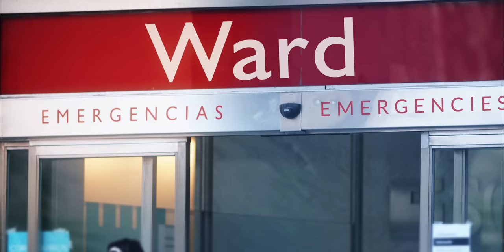Why Is WEDNESDAY ADDAMS At My High School?! *STUDENTS vs WEDNESDAY*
After Scream AKA Ghostface came to our high school, we found out Wednesday Addams was the second Ghostface. Now Wednesday Addams is coming to our high school after she was behind the death of our classmate Gladys. The students are not happy with Wednesday Addams and are on a mission to get her expelled. But things don't always seem to be what you think. Why is Wednesday Addams coming to our high school? Was she behind Gladys death? WHAT IS THE TRUTH? Find out in the new episode of Beverly Valley High when Wednesday Addams comes to our high school!

Danny: @FreeRefillsTV